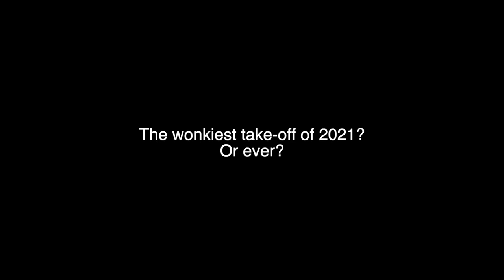RC Flying Low and Slow | F-18 Reverse Under The Net | Rob talks 14th Century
Firefox does some high alpha low passes with the Mig-21. F-18 goes reverse under the net. Ken brings a new plane, Flightline Spitfire. Dynam BF-110; The craziest take-off ever at the worst place?

Never Stop the RC!